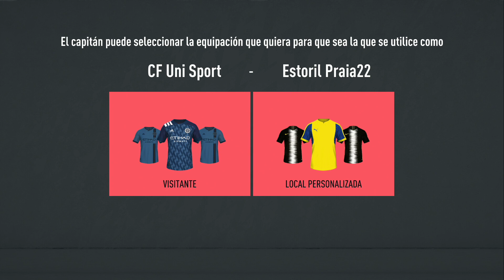FRIENDSHIP CUP | CF Uni Sport vs Estoril Praia 22